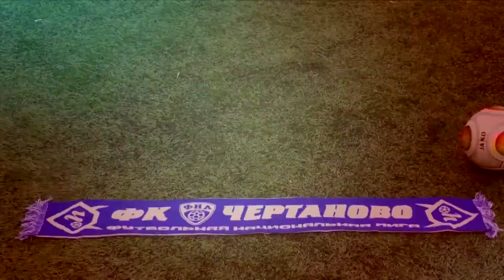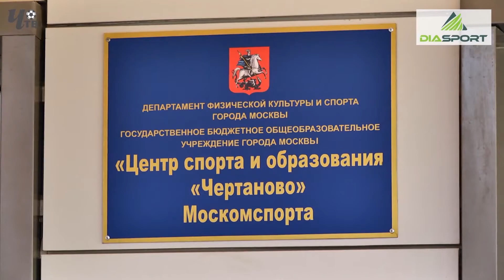Обзор игры. 2009 г.р. "Чертаново" - "Динамо"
4 сентября 2021 г. "Арена Чертаново"